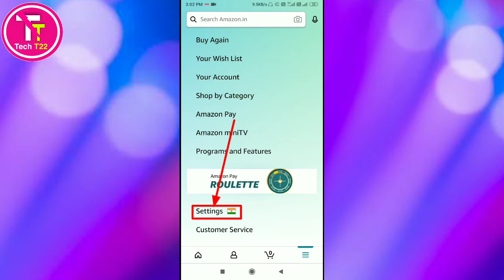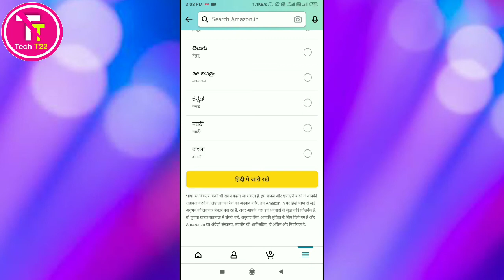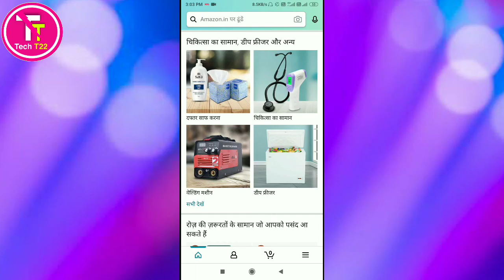Amazon App Ko hindi Me Kaise Karen ।। How to change language on amazon app in hindi ।।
About this video :
hello friends aap sabhi ka swagat hai agar aap aap Amazon app Ko Hindi mein istemal karna chahte hain to aaj ki is video mein Amazon app ko Hindi mein main karne ka Tarika bataunga jisse aap aasani se Amazon app ko Hindi mein main chala sakenge is video ko ant tak dekhen dekhen aur video mein bataye gaye sabhi steps ko follow Karen